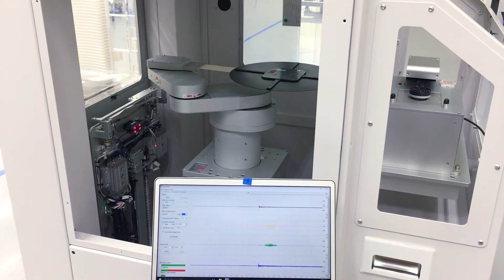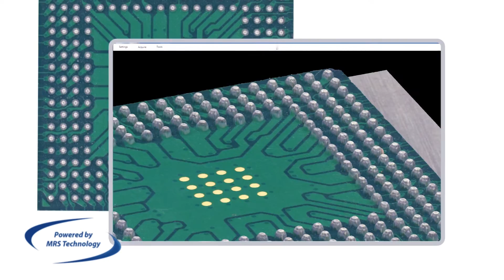CyberOptics Semiconductor Sensor Technology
Whether it's for leveling, vibration, relative humidity, airborne particle sensing, teaching, or gapping, CyberOptics WaferSense and ReticleSense sensors for Semiconductor fabs and equipment OEMs are the world's most efficient and effective wireless measurement devices. CEO, Dr. Subodh Kulkarni provides a view into the use of CyberOptics' Multiple Reflection Suppression (MRS) technology in back-end and front-end semiconductor.